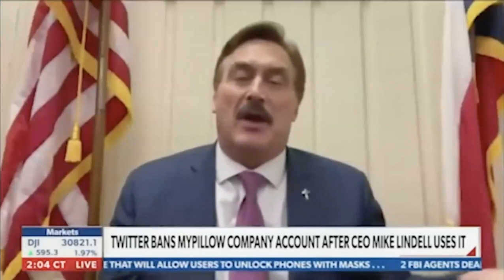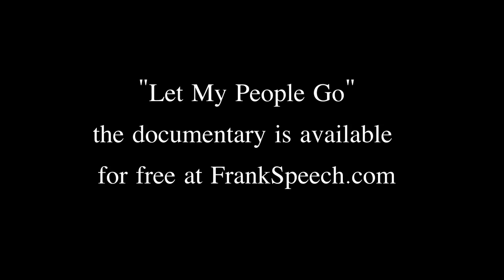Mike Lindell: Full Interview from the documentary "Let My People Go" PART 1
Upload or purchase a DVD at FrankSpeech.com.